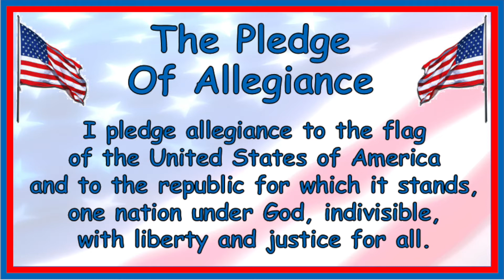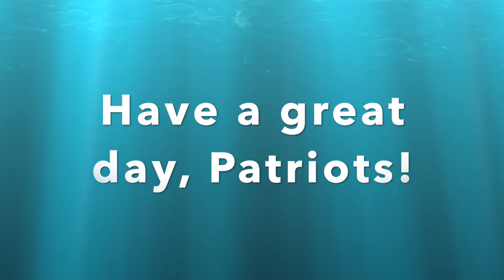Monday Oct 28th